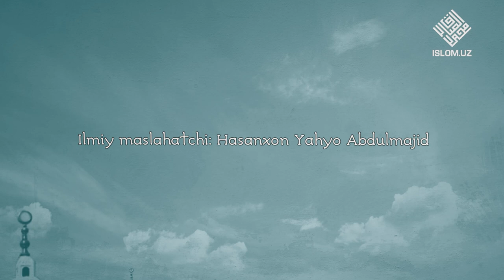Rasulullohning ﷺ payg'ambarlik hayotlaridagi makka davri | Siyrat yog'dusi 47-son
Siyrat yog'dusi ko'rsatuvining 47-soni

Boshlovchilar: Qamariddin Bekmuhammad va Yorqin Xalil

Rasululloh sollallohu alayhi vasallamning siyratlarini o'rganishga bag'ishlangan ko'rsatuv.